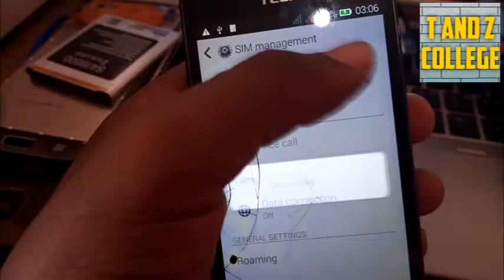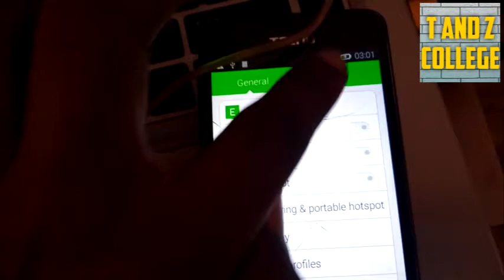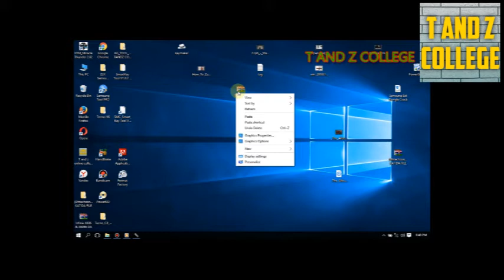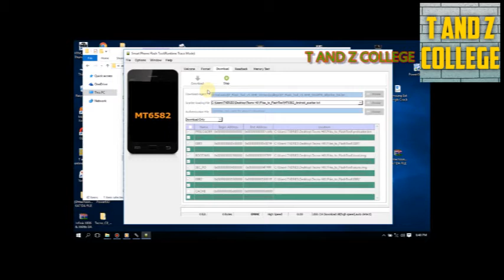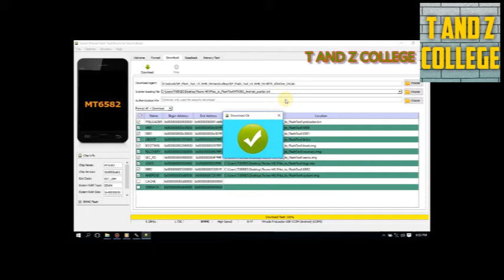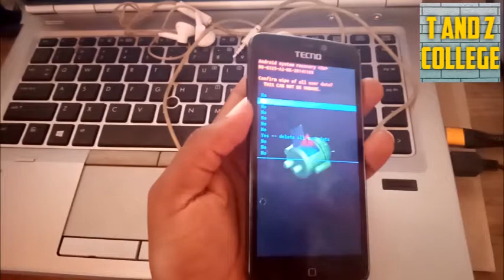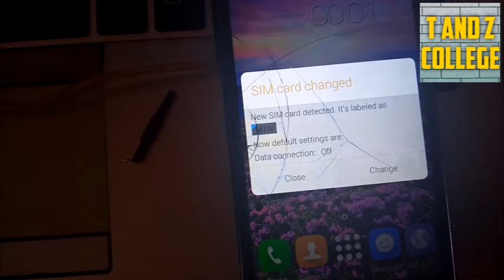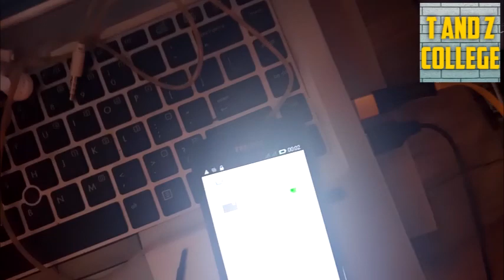unlock mobile network for all mtk @ flash simu